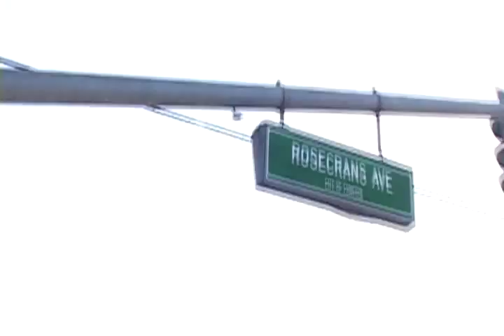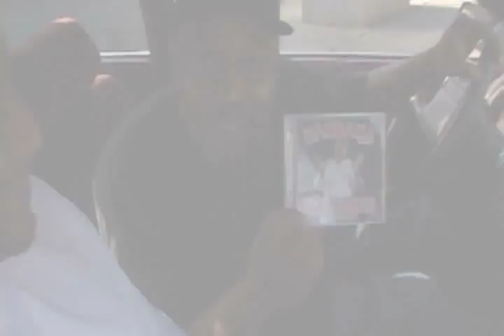Gunplay - Bandana tha ragg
Hood video.

On Ya head vol1